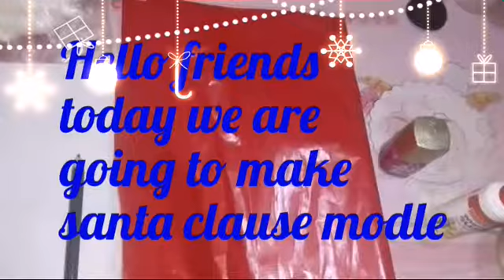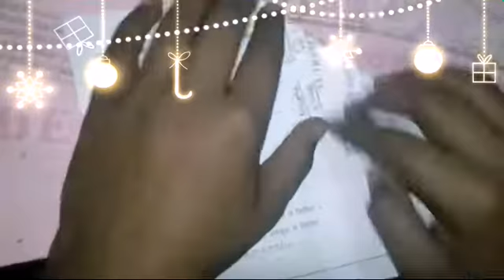How to make santa clause modle in hindi